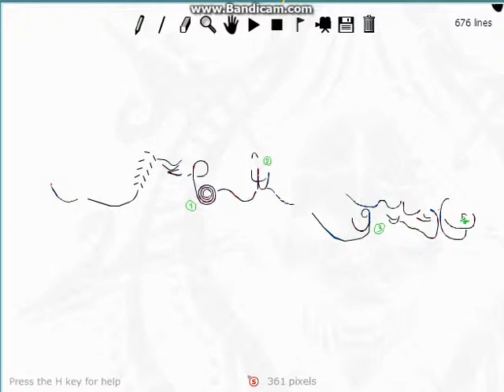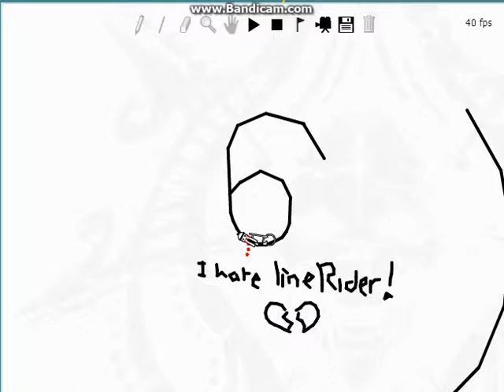Amine Masmoudi Line Rider ("Lemon tree")